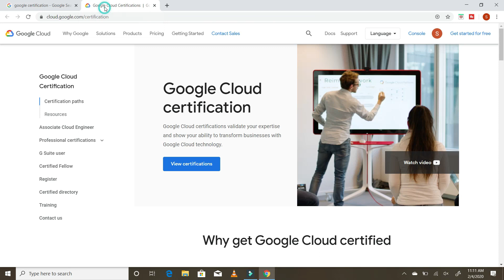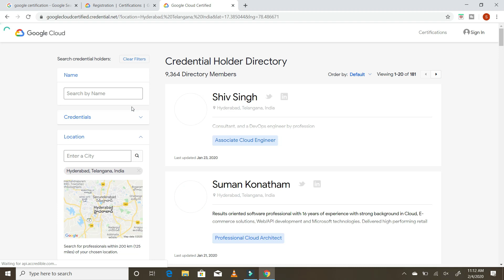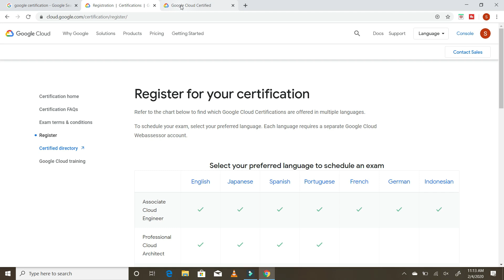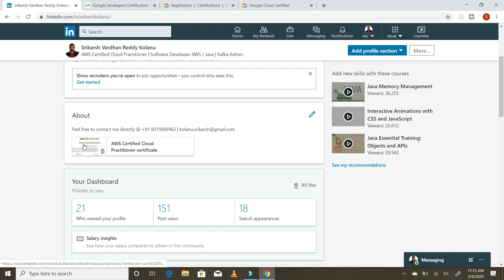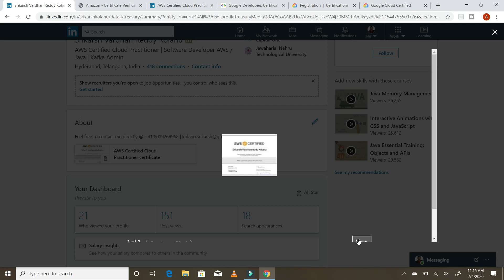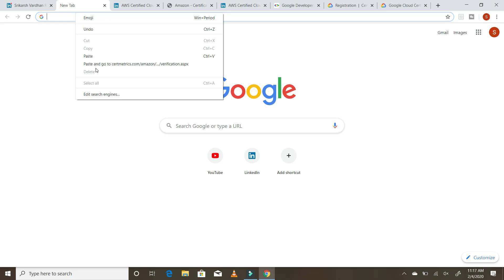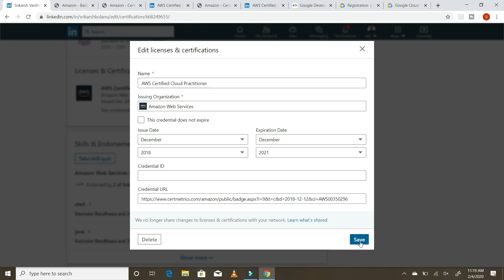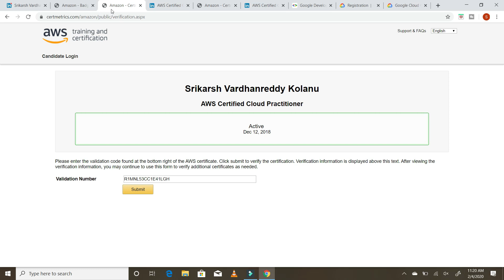గూగుల్ సర్టిఫికేషన్ ఉందని చెప్పుకునే ఫ్రాడ్ గాలని గుర్తించడం ఎలా | GCP Tips and Tricks Telugu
గూగుల్ సర్టిఫికేషన్ ఉందని చెప్పుకునే ఫ్రాడ్ గాలని గుర్తించడం ఎలా | How to Find out fradusters who fake Google Cloud and AWS Certification | GCP Tips and Tricks Telugu